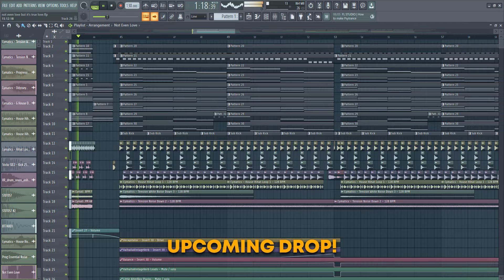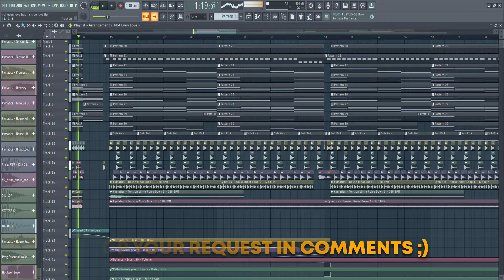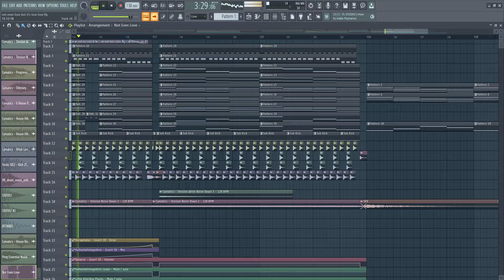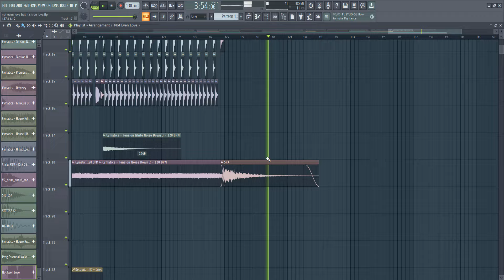Seven Lions & ILLENIUM - Not Even Love [FL Studio Remake + FREE FLP]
Seven Lions & ILLENIUM ft. ÁSDÍS - Not Even Love [FL Studio Remake + FREE FLP]
⭐ Remake by CHXXVI

🍑 DAW Version: FL Studio 21
🔌 VST / Plug-in list: Sylenth1, Nexus 2, Serum, addicctive keys, kontakt, vital, massive, the legend, orchestral, valhallavintageverb, fabfilter bundle, little alterboy, decapitator, ott, lfotool

00:00 Video intro
00:08 Remake playthrough
00:31 Remake samples
00:56 Video outro

seven lions illenium asdis not even love martin edm house electronic dance music pop progressive trance future bass melodic house flp download, flp remake, instrumental, karaoke, descargar fl studio download project, sampling, sound desing free samples, fl studio project, flp free flp, fl studio projects themes fl studio templates free download, tutorial fl studio file, flp template